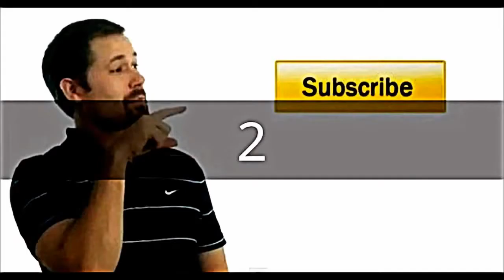FUNNY FAILS HOT GIRL Compilation February 2014 Video Lucu Bikin Ngakak